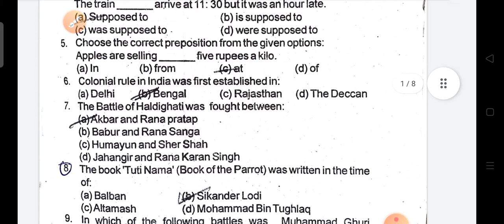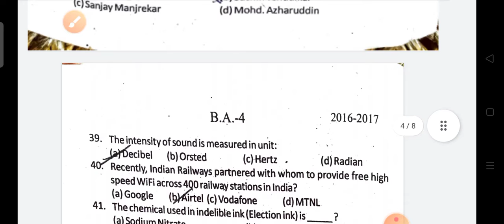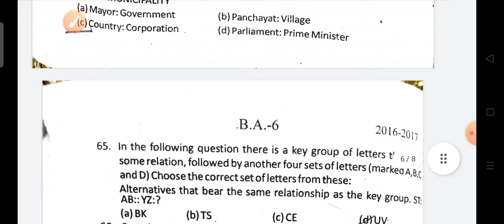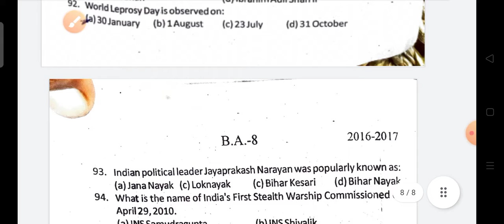amu ba hon Entrance paper 2016-17